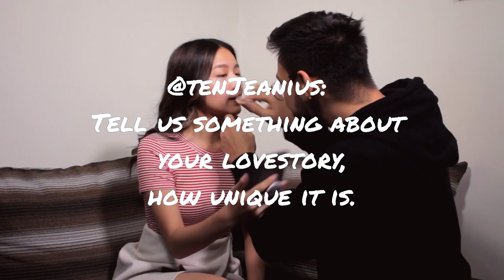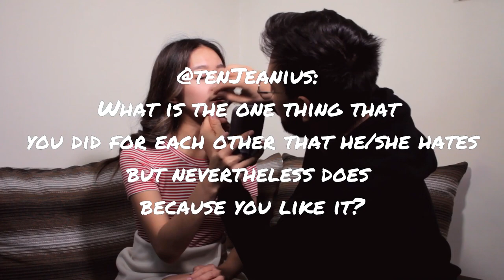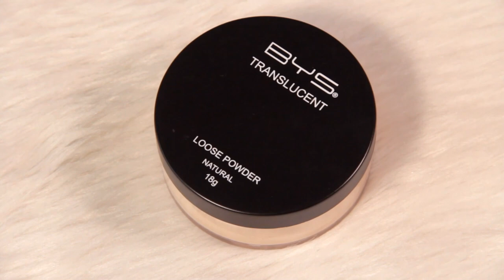VLOG #4 // Boyfriend Does My Makeup ft. Dino Imperial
Hi daw, sabi ng eye-bags ko!

I'm back! And this time with a brand new tag-team.
For Dino's birthday month, I've decided to have him guest on the channel so you could get to know the both of us a little better.
And what way to do that than to have him try and re-create my everyday makeup routine?

We've compiled your questions off social media under AskDebbieTV and took them on as candidly as possible.

Love,
Debbie Then

Special thanks to the Debbie TV Team:
Direction | Lourd Simon
Editing | Lourd Simon
PA | Lovely Corona
Guidance | Clyde Belmonte